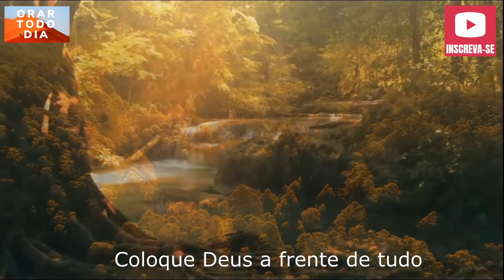Vamos dobrar os joelhos e agradecer a Deus pelo dia de hoje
Obrigado Deus por esse dia, o Senhor nos guardou, protegeu nossa família. Muito obrigado Jesus.